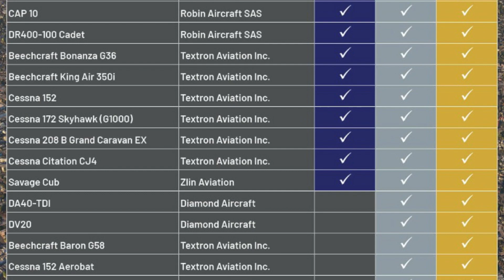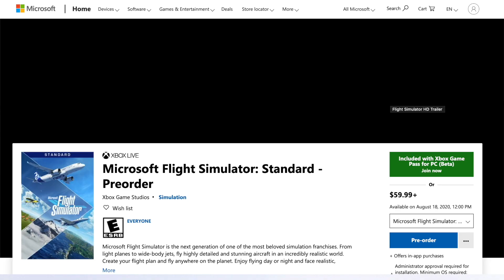西城網店/（實體貨）為大家解開《微軟模擬飛行》Flight Simulator 盒裝版的內容和包裝！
網店【ONLINE SHOP】

實體店【MY SHOP】
店鋪資訊
Address: 263, Oriental 188 shopping centre, 188 Wan Chai Rd,